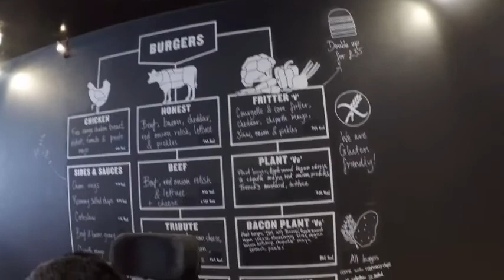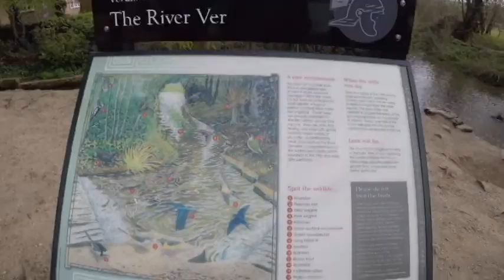St Albans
Took a trip up the road to St Albans to make the most of some good weather. In England it ain’t so easy to come by but we were lucky. Anyway it’s a shorter vlog then your used to but do let us know what you prefer it to longer content.